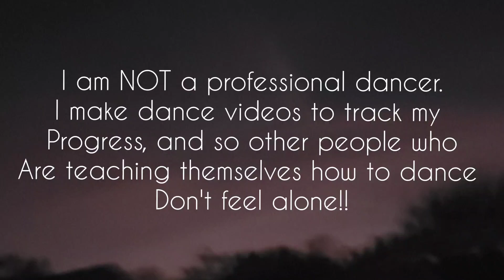ITZY Mr. Vampire Dance Cover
The second dance video is finally up! it took me about a week to learn this dance, and the thing I struggled with the most and still do in this video is the arms and hand motions! Let me know what I can improve on and what you had troubles with when you were learning a dance!!